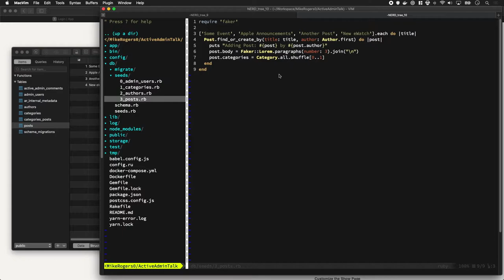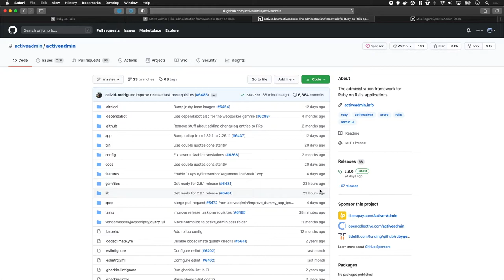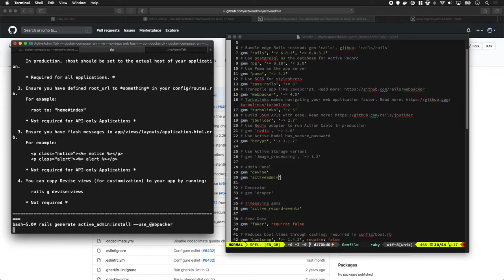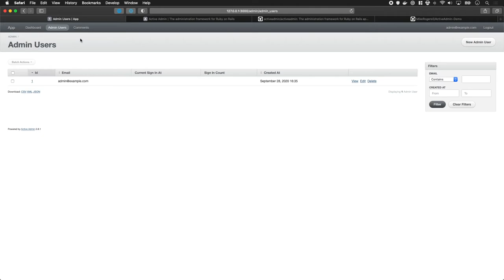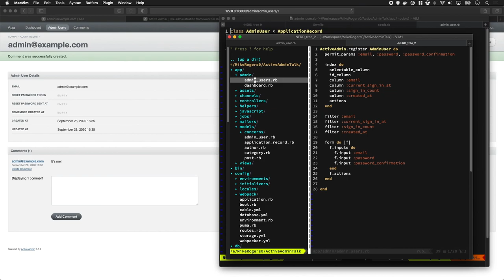Admin Panels In Rails 6 - Set up ActiveAdmin (1/3)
Let's make an Admin Panel for a site in less then 5 minutes using ActiveAdmin & Ruby on Rails!

ActiveAdmin is a really solid choice when developing an Admin Interface for your App. It allows for super quick development via its DSL & it massively rewards good Model Design.

# Chapters

0:00 - What are we going to build
0:33 - Why use ActiveAdmin?
1:40 - Installing Devise & ActiveAdmin
4:20 - Demo of the base install

# References

# Support Me